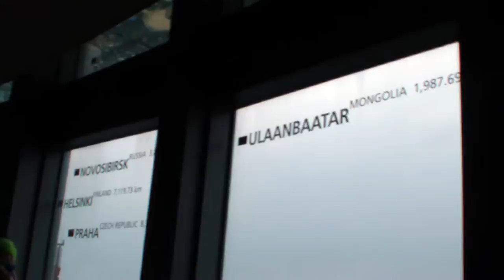Корея 2016. Сеульская ТВ башня. Seoul N Tower.